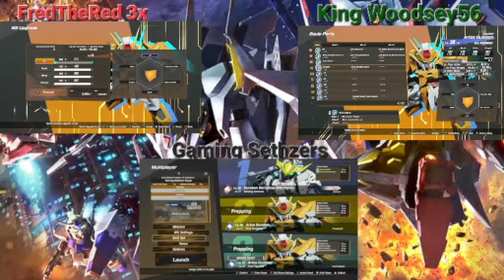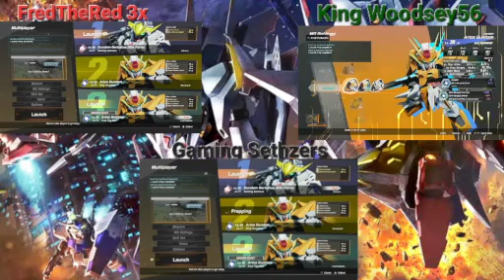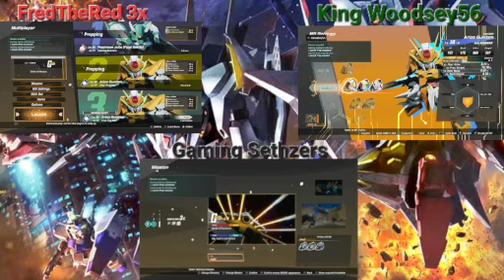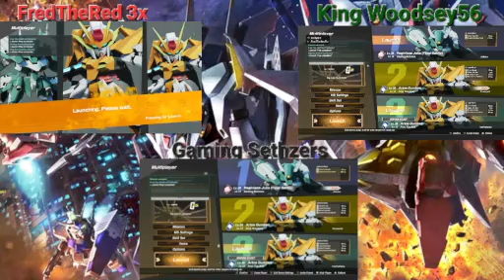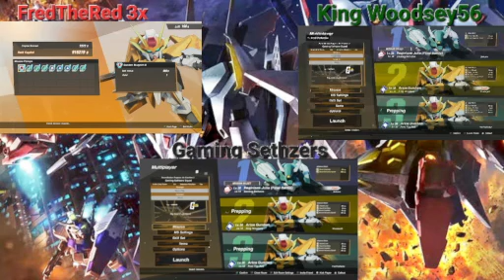Gundam Got No Style